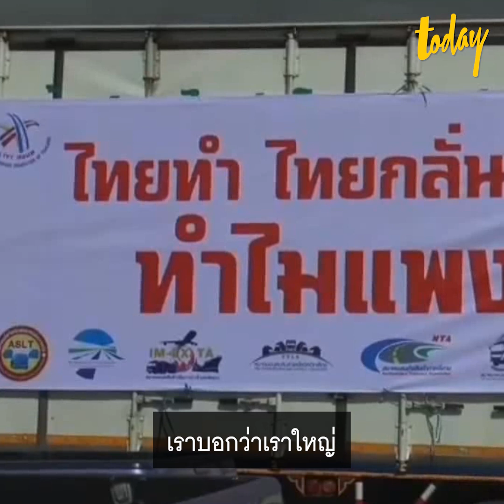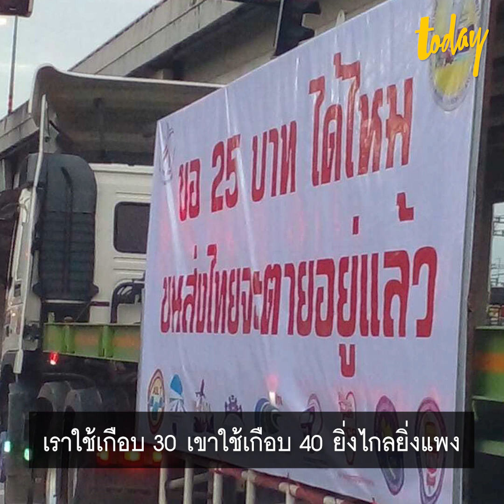ม็อบรถบรรทุก จี้รัฐบาลตรึงราคาน้ำมันดีเซล ถ้ารัฐช่วยไม่ได้หยุดเดินรถทั่วประเทศทันที | workpointTODAY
ผู้ประกอบการขนส่งรถบรรทุก โอดราคาน้ำมันแพงแล้วแพงอีก รัฐบาลซ้ำเติมคนหาเช้ากินค่ำ ขอรัฐบาลช่วยเห็นใจพิจารณา ตรึงราคาน้ำมันดีเซลที่ลิตรละ 25 บาทต่อลิตร ลดภาษีสรรพสามิตลง 5 บาทต่อลิตร ยกเลิกการเก็บเงินเข้ากองทุนพลังงาน เป็นระยะเวลา 1 ปี ถ้ารัฐช่วยไม่ได้รถบรรทุกทั้งประเทศหยุดทำงานทันที